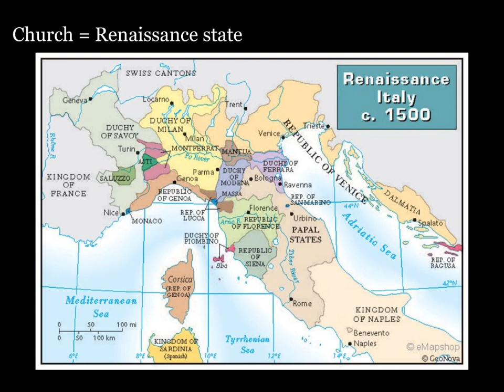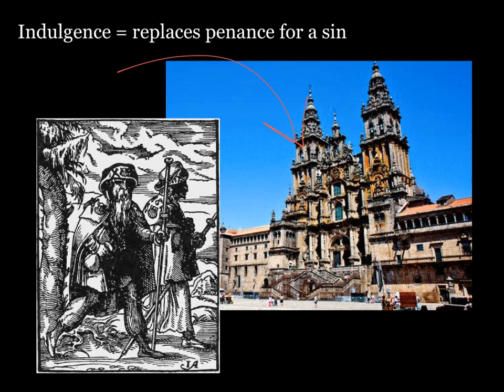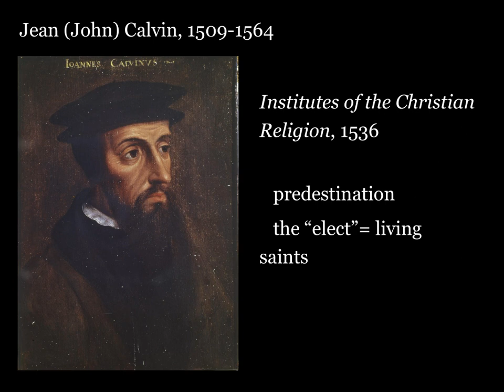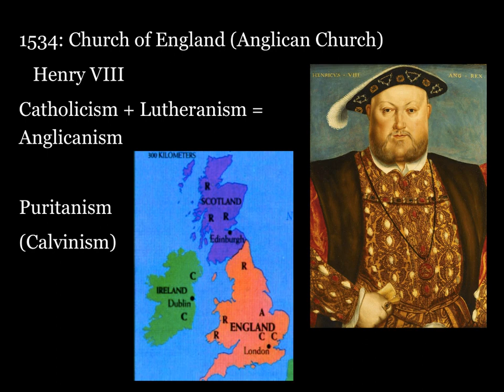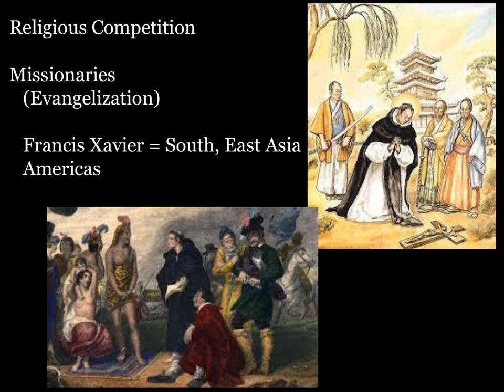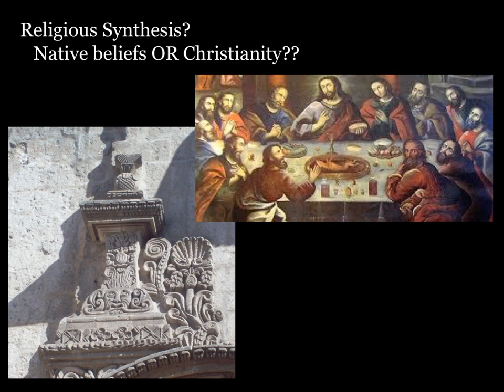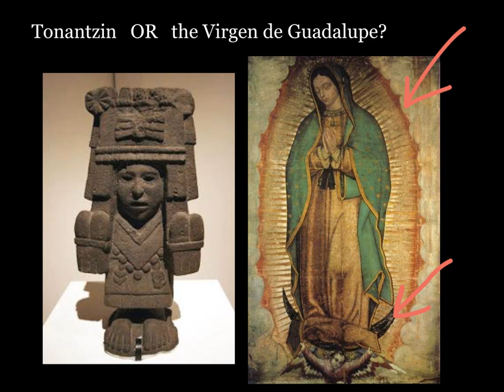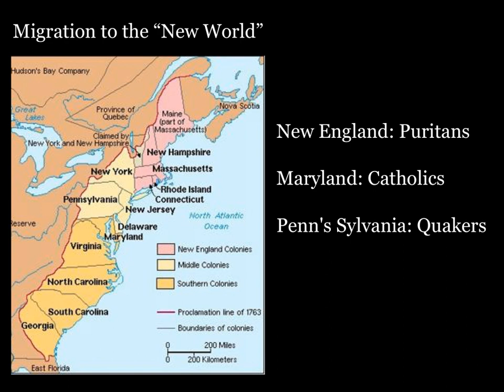Impact of Christianity in Pd 4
This lecture provides an overview of the Protestant Reformation. It is intended for use by LASA H.S.'s (Austin, TX) AP World History students.  The lecture is narrated by LASA teacher Maricruz Aguayo Tabor.